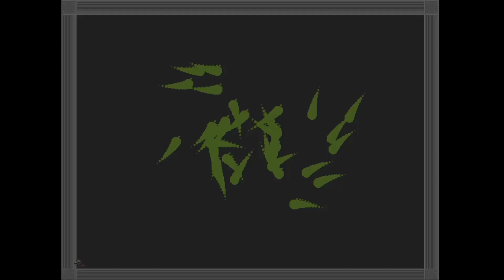Happy Fantazma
As of uploading this video my hardest clear. It does have some somewhat unfair parts but even so i just enjoyed playing it and it's probably my favourite avoidance. Took 37 hours to get past the first drop but the first half of the avoidance got way more consistent later. Ended up dying 36 times at verse 2 and furthest death was to the really fast cherries right before the second chorus (yeah i first tried the second chorus and i'm very thankful for that). Also in the second half of this attempt the music got desynced which caused me to almost die at the patterns.
Time: 66:06:55
Deaths: 10338